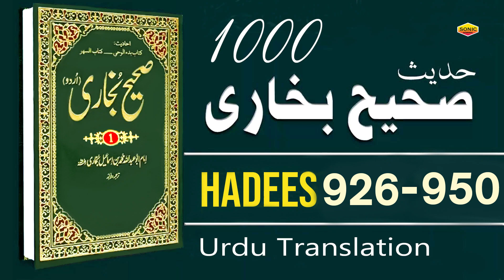Sahih Bukhari Hadees No.926 - 950 |Hadees Nabvi in Urdu | Bukhari Shareef in Urdu | Quran Aur Hadees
Hadees  : Vol - 38
Voice  : M.Shafiq
Label
Sahih Bukhari Hadees No.926 - 950